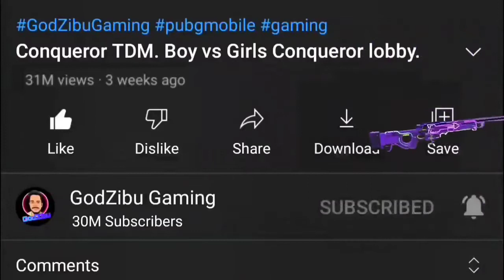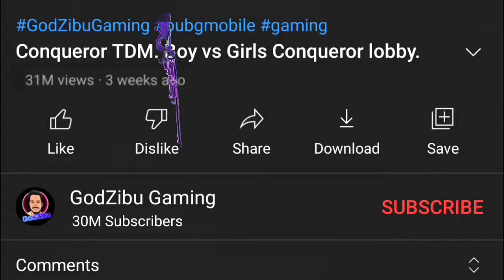JUST 10 UC GOT NEW TECHNOCORE - M416 (LEVEL -1) UPDATABLE GUN